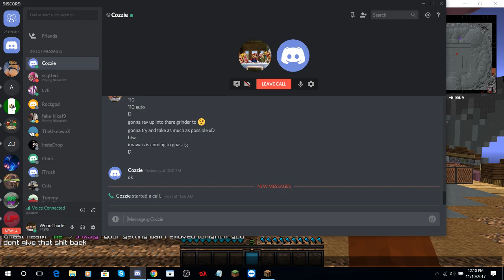Proof Vengeance was insided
Smokle was the original owner of Vengeance then he leadered R3PLICA then he kicked smokle and insided him then now vengeance allied smokle new fac and then smokle went to his homes he had originally in the bases. then bam he tped people in. Now valiant stop pulling a fucking katie and getting people false banned for shit cheeky cunts.